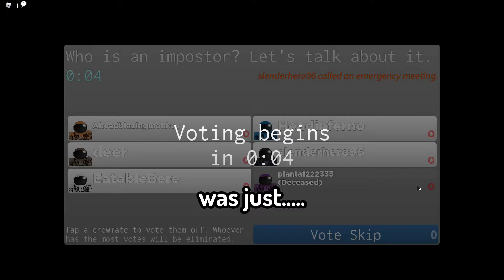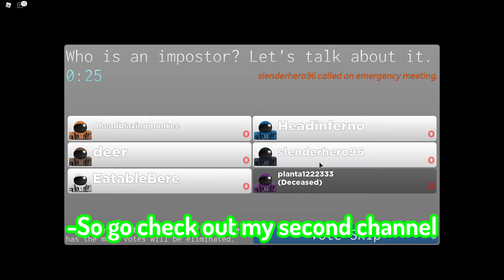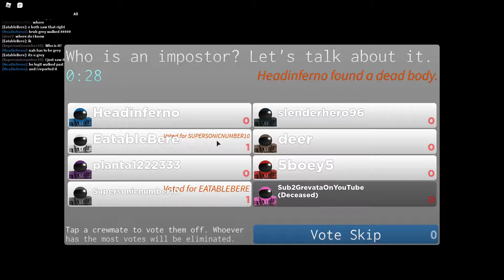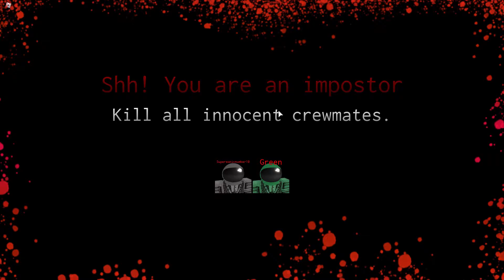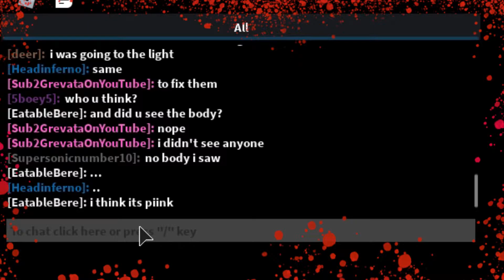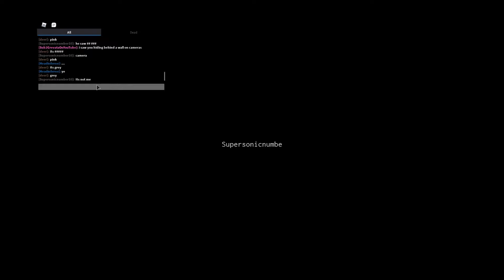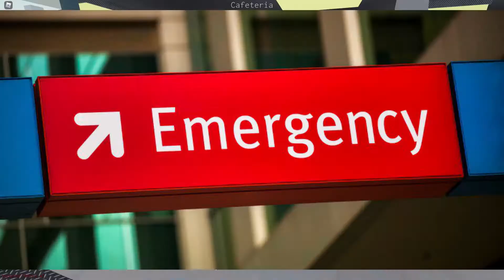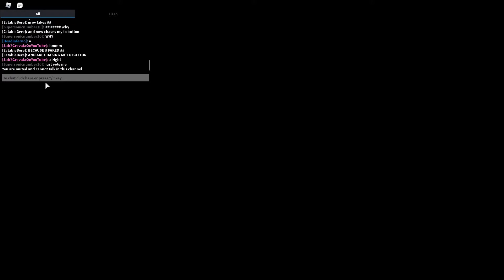Among us in Roblox!? (Imposter)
I play a game called imposter thats in Roblox, that is basicly Among Us but, ...in Roblox!

I play it with a Very Very Very Very Ctrl a Ctrl c Ctrl v v v V Good Friend;
Grevata!

Hello wecome to my channel,
It would be heart warmong if you subscribe so please do, I put lots of effort editing these videos for a small channel such as me, so it would really mean the would to me if you subscribe!

Music Credits

Most of the music in the video came from here!